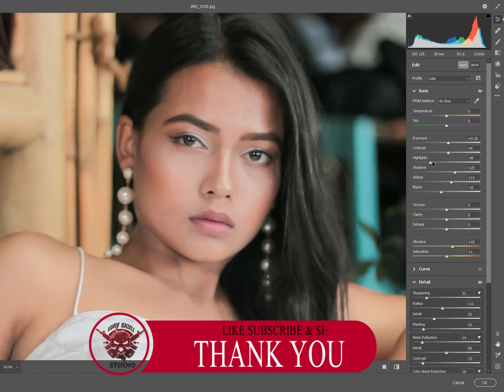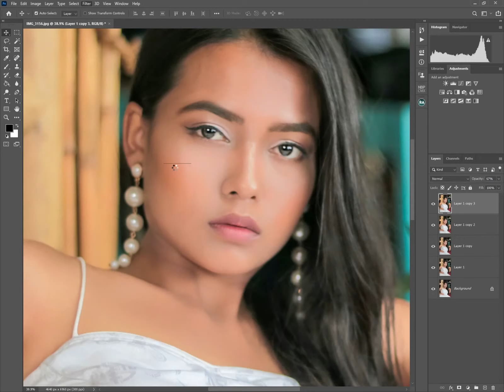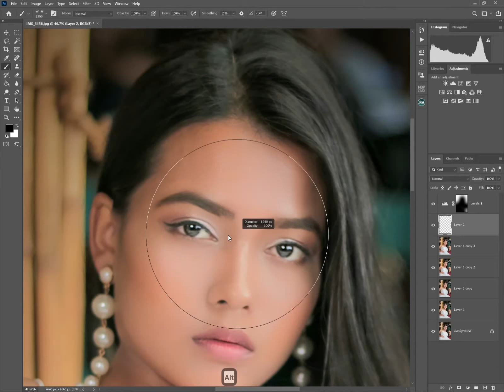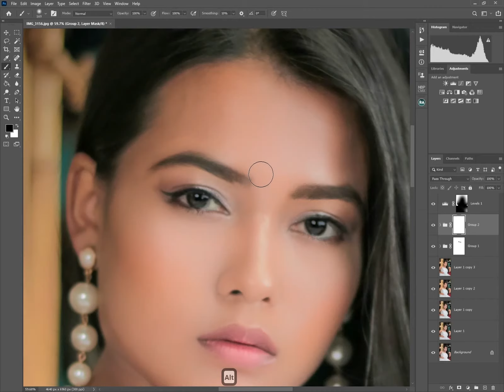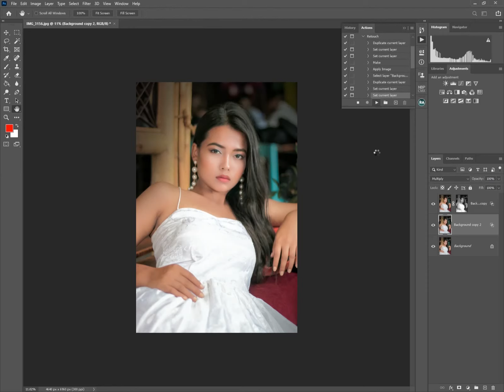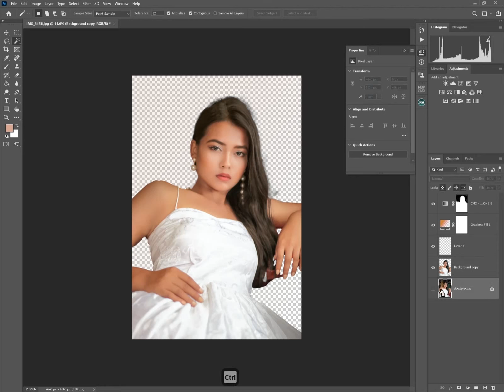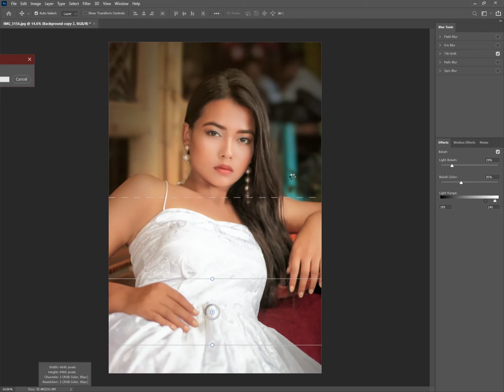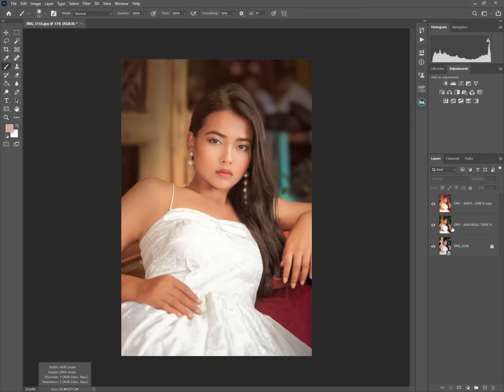How I Edit My Fashion - Photoshop Tutorial || Fashion Portrait Retouching and Color Grading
If you intrested for photoshoots , videoshoot , music videos or high fashion photography , wedding photography and videography